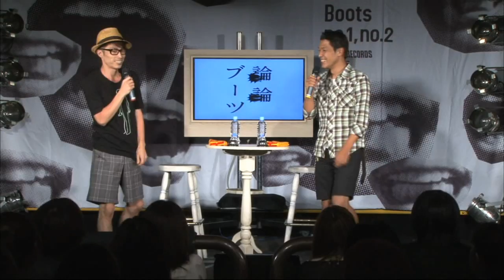ロンドンブーツ１号２号の他では出来ない話 「亮 黒髪になる」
ロンドンブーツの他では出来ない話　「亮　黒髪になる」 いつも金髪の亮！黒髪姿がとても新鮮です！（論論ブーツ 上巻 より）
▼YNN｜ よしもとの運営する動画配信サイト
（よしもとの動画共有サイトYNN）
（論論ブーツ 上 をYNNで楽しむ）
（論論ブーツ 下 をYNNで楽しむ）